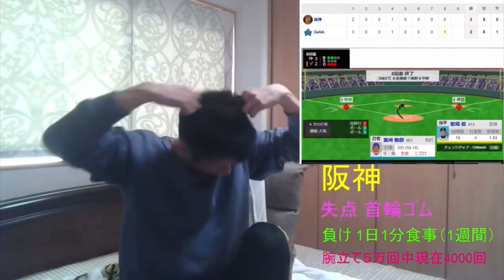阪神タイガースが負け・失点で罰ゲームをする男の罰ゲーム集【4/6〜4/11】巨人&横浜DeNA戦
阪神が失点した時の小罰ゲーム、負けた時の大罰ゲーム募集中、コメント欄やインスタ、Twitterにどしどし送って下さい　動画はどんどん切り抜いて貰って大丈夫です